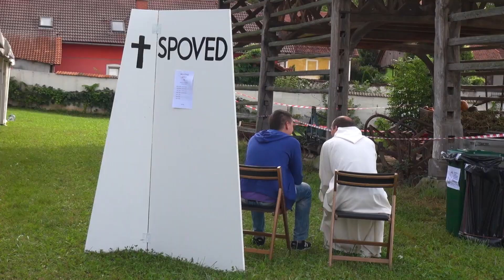Stična bend - Stična točka [HIMNA]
Himna festivala Stične mladih - izvaja Stična bend. 3. generacija (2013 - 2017) - CD 'Stična točka'

Besedilo: Nejc Kurbus (Stična bend)  | Glasba: Stična bend  | Priredba: Stična bend

       Manca Zupan, Nataša Patricia Brand (vokal),
       Nejc Kurbus (vokal, el.kitara, ak.kitara),
       Jakob Gajšek (klaviature),
       Blaž Maležič (bas),
       Tomaž Cvetko (bobni)
Mix/Mastering/Produkcija zvoka: Tim Žibrat
Snemanje: Penrose recording studio
Založnik: Društvo SKAM (Skupnost katoliške mladine)
Leto izdaje CD-ja: 2017

Posnetki iz Stične mladih 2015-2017
Kamera: Matevž Hribernik, Matej Lozar, Peter Gladek, Jure Vukina, Rok Rakun, Filip Lah
Montaža videa: Peter Gladek
Obdelava zvoka: Tim Žibrat

Stična točka je uradna himna vseslovenskega srečanja katoliške mladine - Stične mladih.
Festival poteka vsako leto tretjo soboto v spetembru. Na njem se zbere od 6.000 do 8.000 mladih, polnih vere in veselja. Mladi prostovoljci zanje pripravijo različne delavnice in aktivnosti, ki potekajo tekom celega dneva. Vrhunec dneva predstavlja, ko se vsi skupaj zberejo pri sveti maši. Dan se zaključi s koncertom Stična benda (na videu).

Pridruži se nam tudi ti!